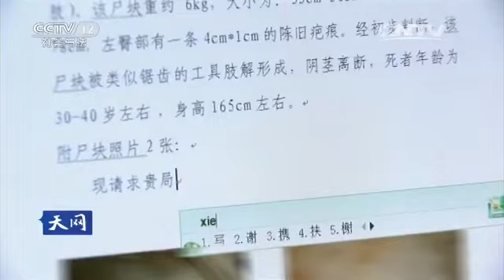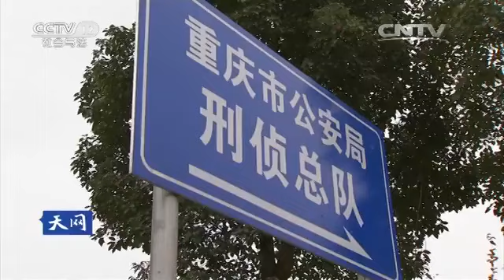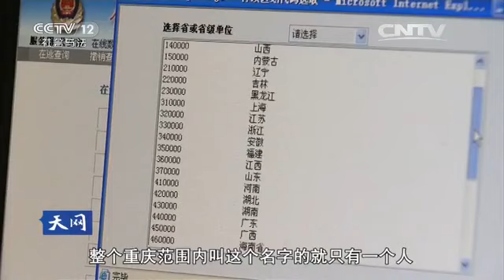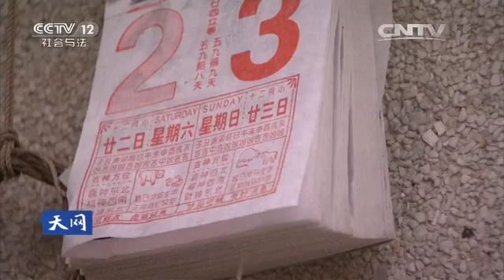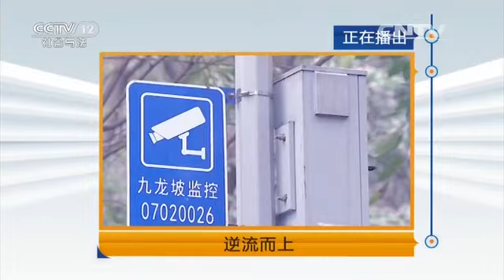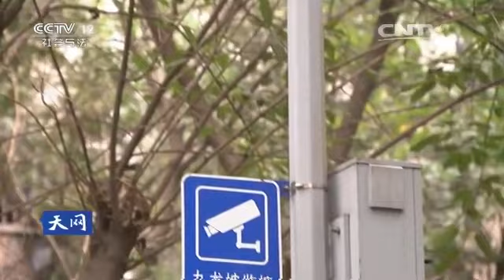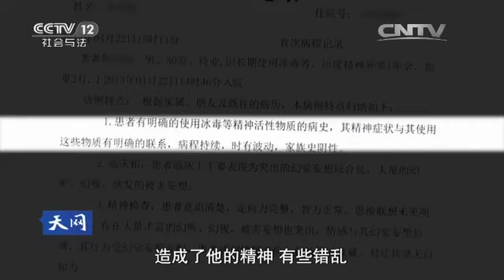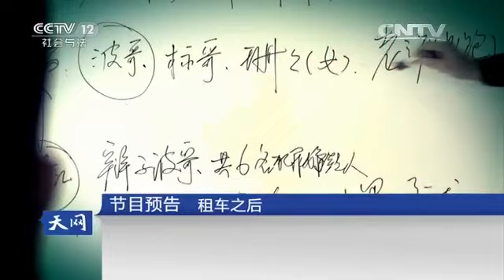逆流而上【天网 20160229】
本期节目主要内容： “滚滚长江东逝水，浪花淘尽英雄”，可是在2015年8月26日滚滚长江的浪花之下，却惊现漂浮尸块。经过一系列尸检，警方猜测该案件可能是情杀，并在调查后，终于成功将犯罪嫌疑人抓获。敬请收看。